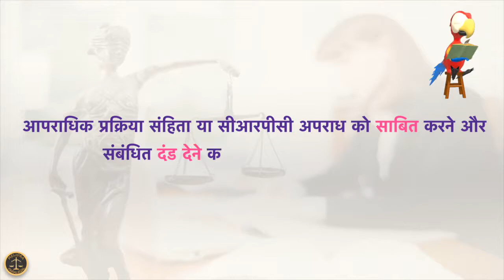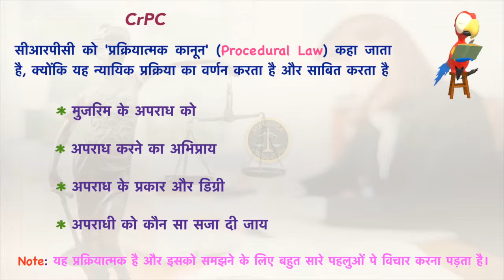आपराधिक प्रक्रिया संहिता (CrPC) का क्या अर्थ है (What is CrPC)?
This video explains the concept of Criminal Procedure Code (CrPC) in brief.